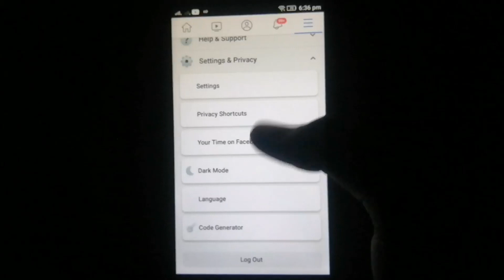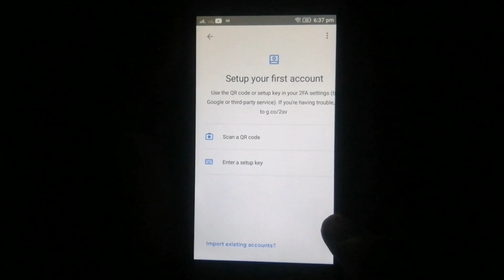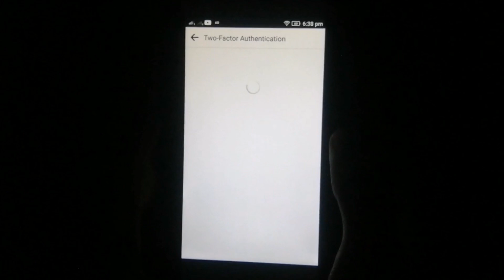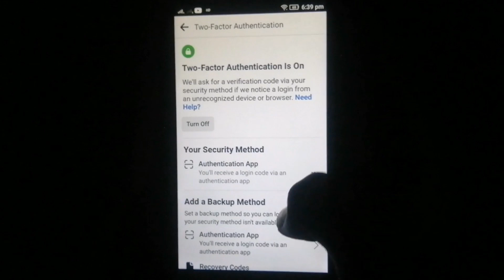Facebook Two Step Verification Problem Solved in tamil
# UnlockFacebookaccount
howtorecoverHackedFacebookaccount In tamil
howtorecoverhackedgmailaccount in tamil
howtorecoverhackedfacebookaccount 2021#FacebookTwoStepVerificationProblem Solved in tamil

Vanakam Nanba 🙏🙏🙏🙏

Unga frds ku yarukachu intha problem iruntha Avangalu ku intha video va share pannunga kk va. 😊😊😊

support This Chennal

MY FRIEND CHENNAL PLS SUPPORT PANNUNGA

ID SALE GROUP

account recovery

Unga Support iruntha Innum Nalla irukum
Appaaadi ye oru like 😋Um Share um pannidunga😁😌

Facebook account Recover videos

This video is fair use under U.S. copyright law because it is non-commercial, transformative in nature, uses no more of the original work than necessary for the video's purpose, and does not compete with the original work and could have no negative affect on its market.

how to recover hacked facebook account 2021 in tamil

how to recover hacked facebook account 2021 malayalam

how to recover hacked facebook

account 2021 english

how to recover hacked facebook account 2021 in telugu

how to recover hacked facebook account 2021 tagalog how to recover hacked facebook account 2021 facebook hacked

account kaise recover kare 2021

fb hack for wifi apk tamil

fb hack for wifi tamil

fb colour changer app for hacking

fb id password hack with wifi

fb we received your information problem

fb hack kaise kare 2021

fb account hacked how to recover 2020

fb id hack trick 2021

fb we received your information problem 2020

Fbproblomsfacebook account delete kaise kare

36%8:46

facebookaccountkaisedelete karen

facebookaccountdisabledhogayatokya kare